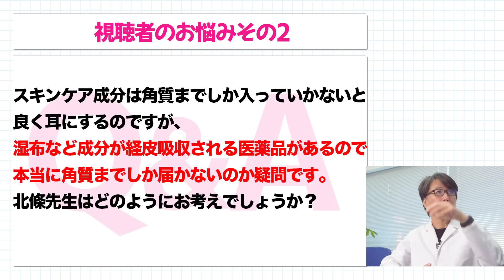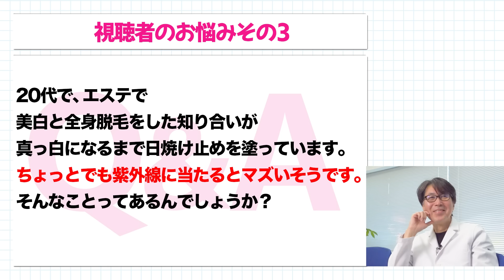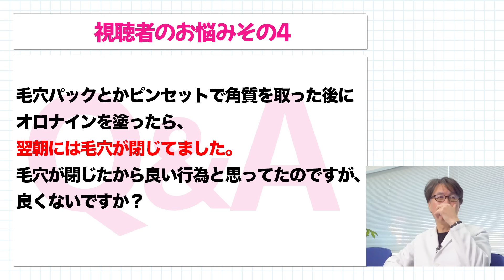【注意です】できれば早めに、動画見てください。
今回は視聴者の皆さんから頂いたコメントで
北條先生にご質問いただいたものをいくつかピックアップしてご回答いただきました。